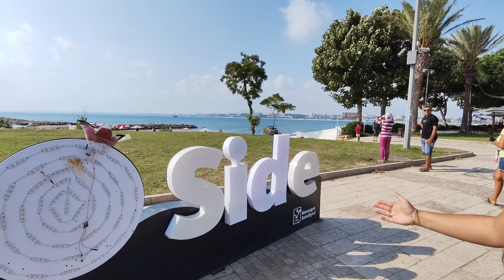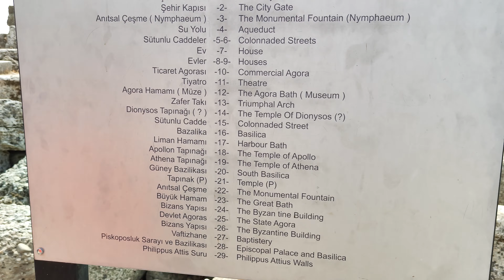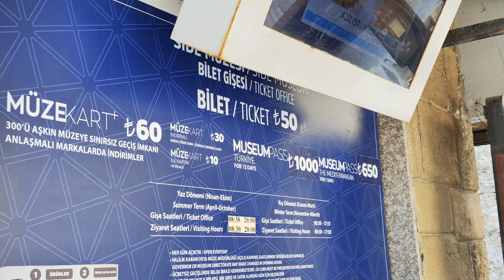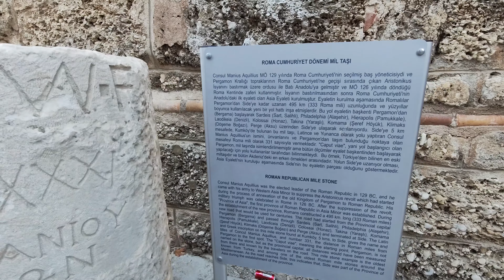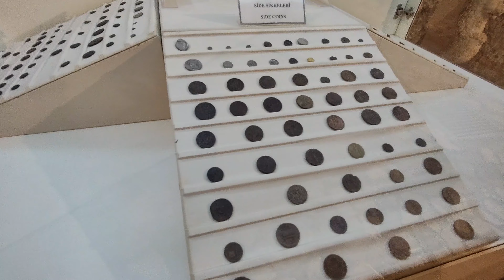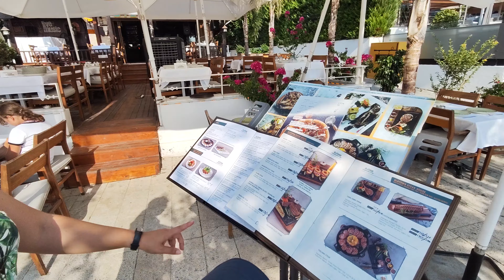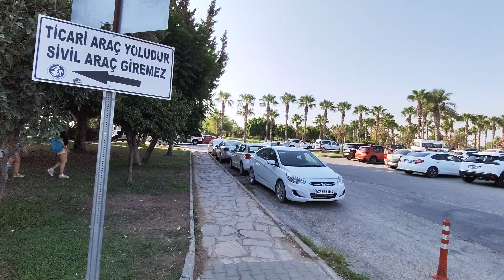СИДЕ! 🥰С ДРУЗЬЯМИ ПРИЕХАЛИ В ШИКАРНОЕ МЕСТО В ТУРЦИИ! SIDE TURKEY